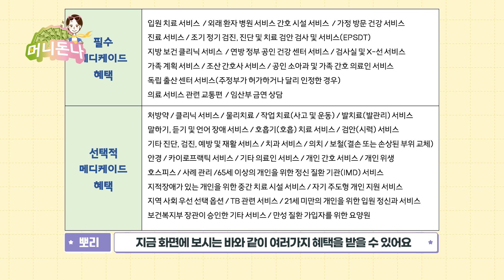(자막) 사람들이 잘 모르는 메디케이드 궁금증들 모두 해결해드립니다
메디케이드는 메디케어와 달리 주정부 관할에 따라 다르다보니 많은 분들이 메디케이드에 대한 정보가 부족하신것 같아 머니돈나에서 알려드립니다! 메디케이드에 대한 정확한 정보와 오해를 풀어드리니 꼭 끝까지 시청해보시면 도움이 많이 되실 거에요.